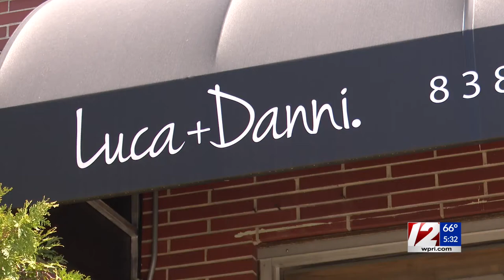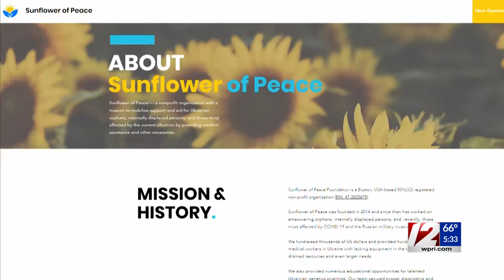Sunflowers for solidarity: How RI jeweler is helping people of Ukraine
As the war in Ukraine continues, a Cranston-based jewelry company is doing its part to help those fighting on the front lines.